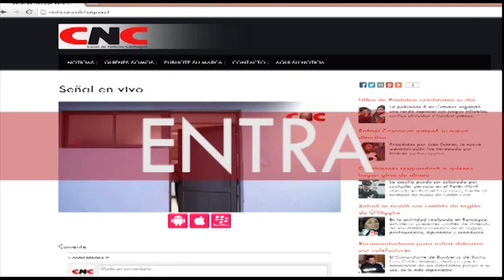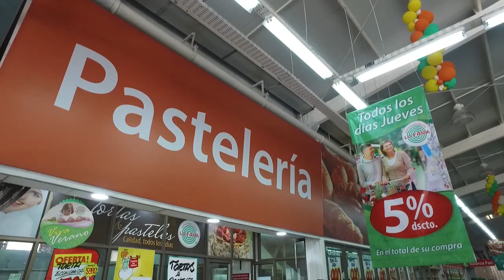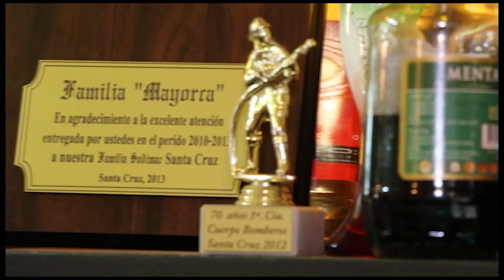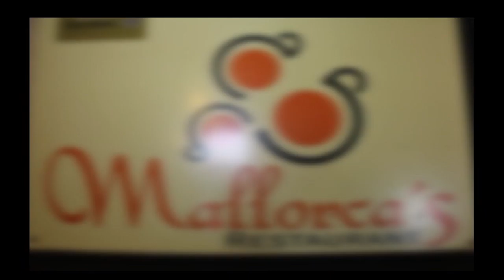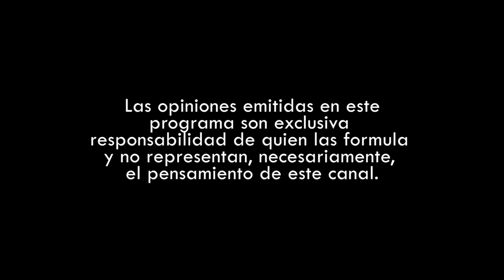0201 Perfiles Ciudadanos - Sergio Salazar